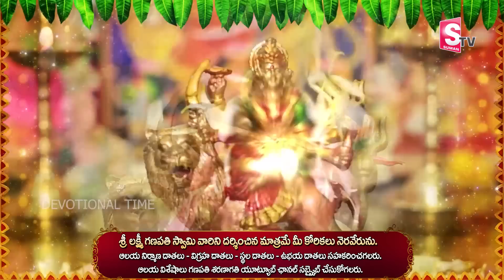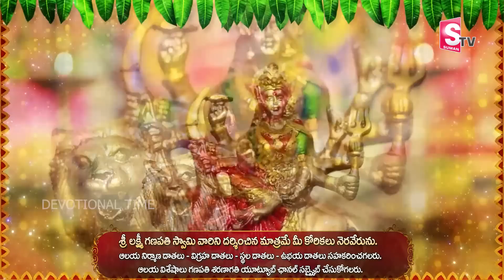Mullokamulanu - Telugu Devotional Songs 2023 | Durga Devi Bhakti Songs Telugu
WATCH►Mullokamulanu - Telugu Devotional Songs 2023 | Durga Devi Bhakti Songs Telugu